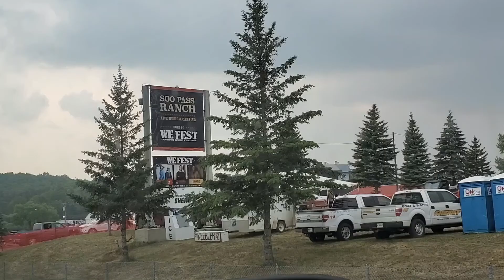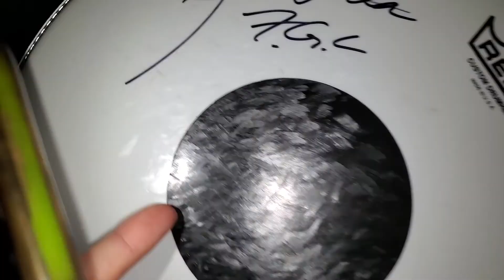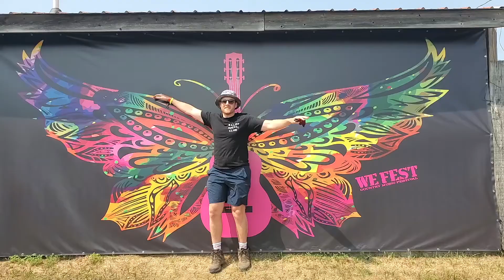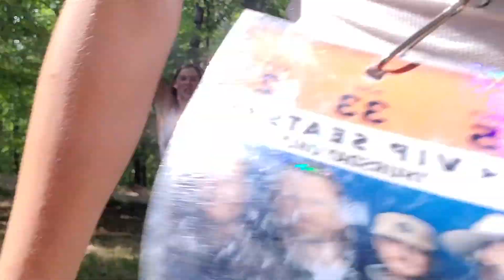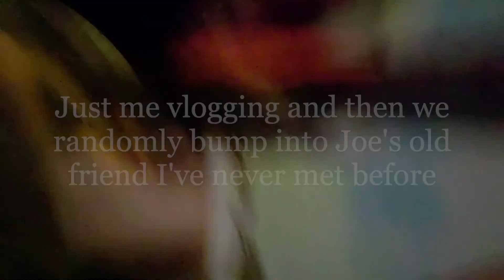We Fest | A sh!t show in Detroit Lakes, MN (literally)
YALL. If you know me, you know I love some good electronic dance music HOWEVER, I can mess with country music as well. Friends and I travel to Detroit Lakes, MN to attend We Fest!! Not only do we watch some good country music artists including Florida Georgia Line, Dierks Bentley and Blake Shelton, a lot happens before the show itself. I didn't film everything, but what I got is pretty entertaining, at least it was in the moment. I hope you guys enjoy!!

Hi. If you're new here, I'm Heather, a 27 year old woman living in Minnesota living life traveling around, going to music festivals and making YouTube videos in my free time. Upcoming content to look forward to are moving vlogs and EDC Las Vegas vlogs woohoo!

0:00 welcome
0:54 I feel like a cartoon character
4:55 I suck at drinking beer
9:19 kicked out of our campsite
11:17 shit
13:48 beer darts
14:20 we fest things